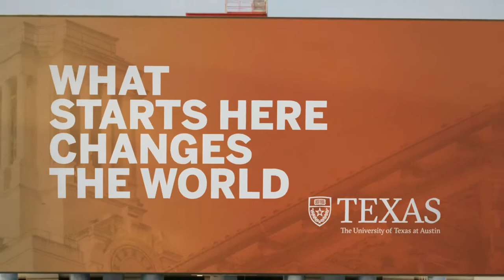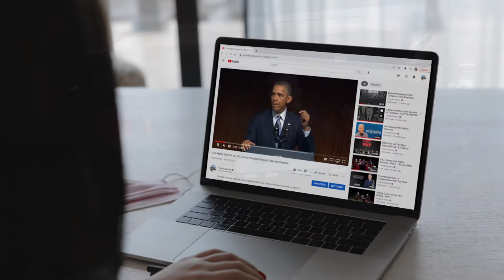Defining Moments from the LBJ Library’s First 50 Years: Conclusion